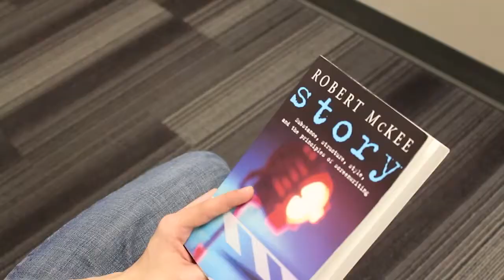A Shoulder to Sleep On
A young man wishes to enjoy his book on a nice bench this afternoon. When suddenly a homeless man falls asleep on his shoulder. After nudging him off multiple times he realizes he accidentally challenged a martial expert in a battle of fists, but whose fists?

Video written, choreographed, directed, sound and edited by:
Tyler Pals